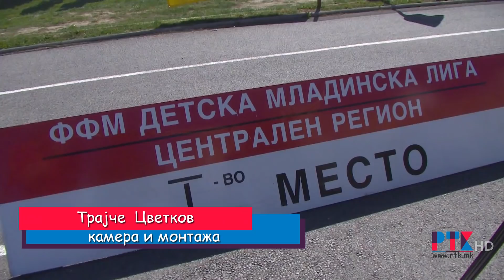ЗАВРШЕН ТУРНИР НА ФФМ - ДЕТСКА МЛАДИНСКА ЛИГА ЦЕНТРАЛЕН РЕГИОН - КАВАДАРЦИ 10 / 11.05.2019